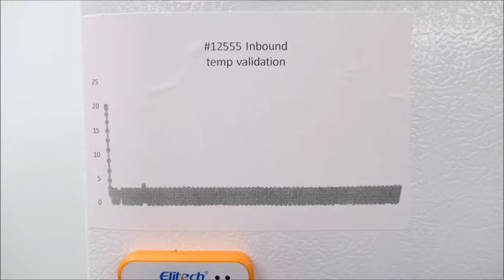Thermo 20LREETSA Laboratory Refrigerator for sale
Thermo 20LREETSA Laboratory Refrigerator is available from The Lab World Group.